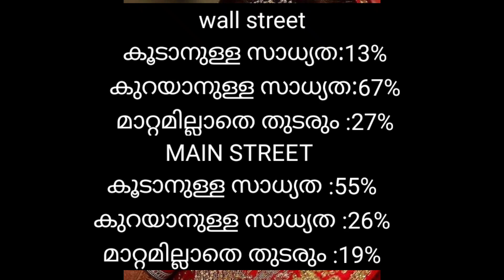പവൻ ₹30000ത്തിലേക്ക് goldrate 24/07/2021/ഇന്നത്തെ സ്വർണ വില/kerala gold price today/916/kerala golds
ഇന്നത്തെ സ്വർണ്ണവില

malayalam,
kerala gold rate today 916,
kerala gold

gold rate,

gold ra